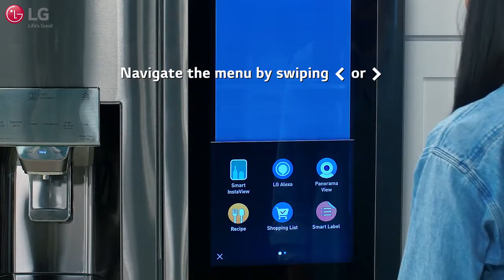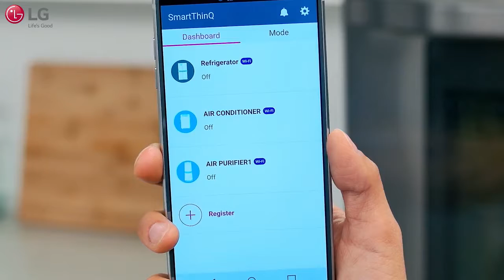Connecting an LG InstaView ThinQ Refrigerator to Wifi at Spencer's TV & Appliance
Need some help connecting your LG InstaView ThinQ Refrigerator to wifi? Here’s a quick guide to get you linked up so you’re controlling the fridge from your phone in no time at all! Visit us at Spencer's TV & Appliance at our numerous locations in Arizona or shop